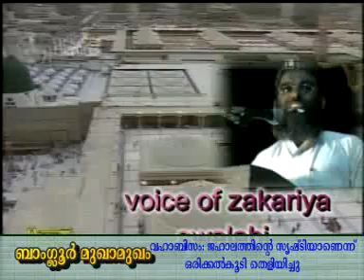BANGALORE 7 Jaaram kettoppokkamo 1